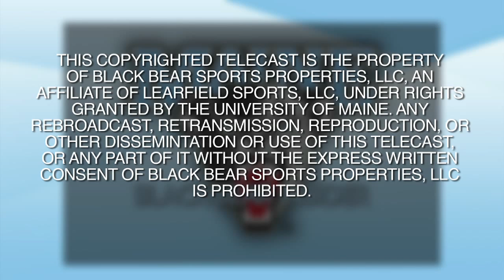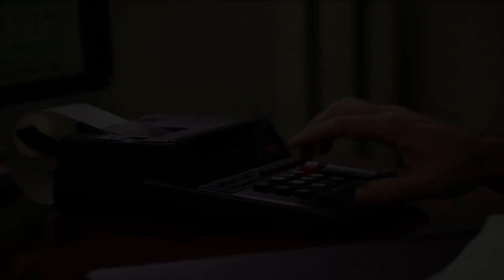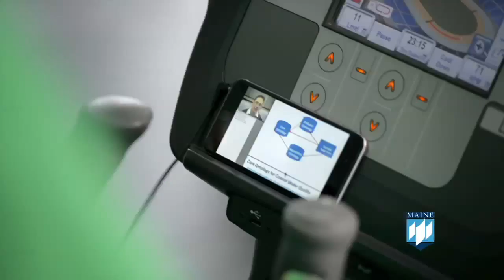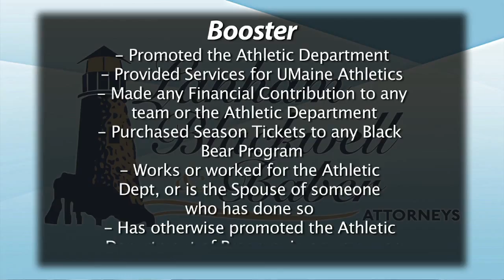Black Bear Insider - Episode 4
Football Focus on episode 4 as we speak with Jack Cosgrove, break down film with QB Dan Collins and get a look at the special Male Athletes Against Violence initiative.